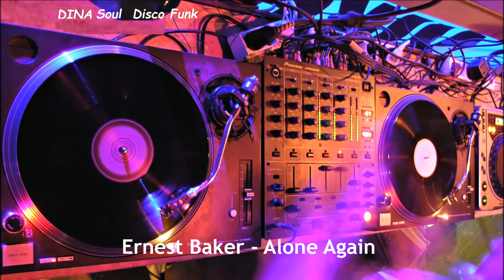Ernest Baker - Alone Again (1975)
Soul 70's Modern Soul Music